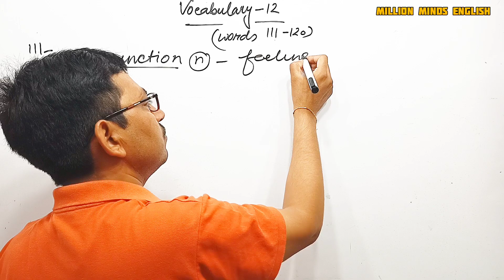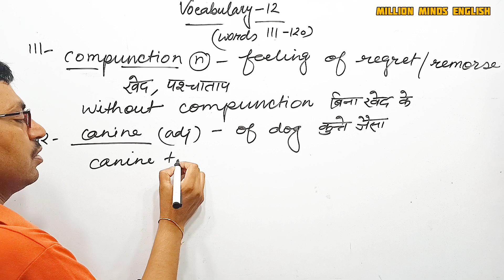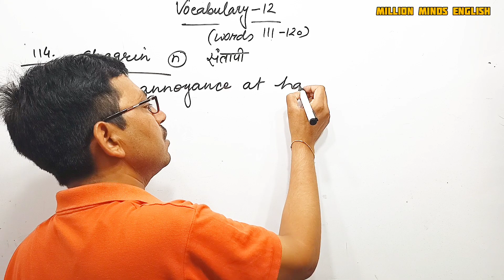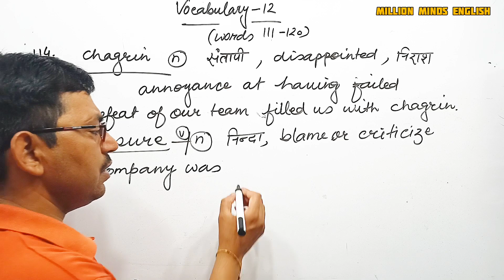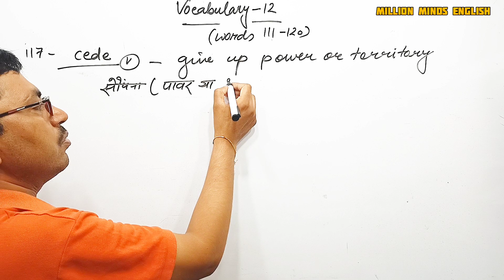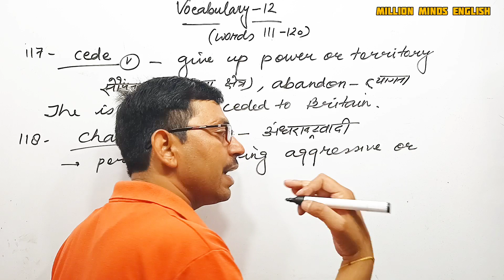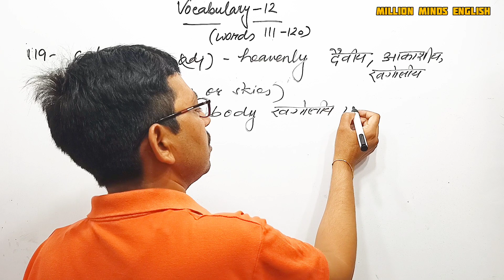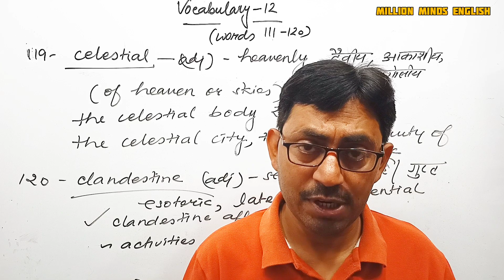SP BAKSHI English Vocabulary||Lecture 12